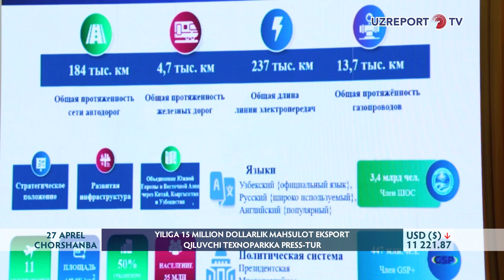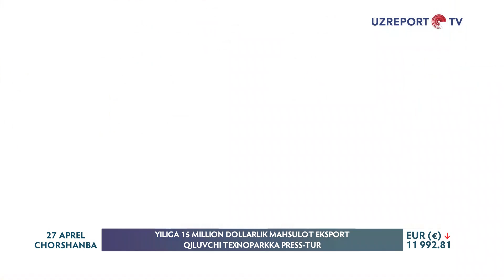Yiliga 15 million dollarlik mahsulot eksport qiluvchi texnoparkka press-tur